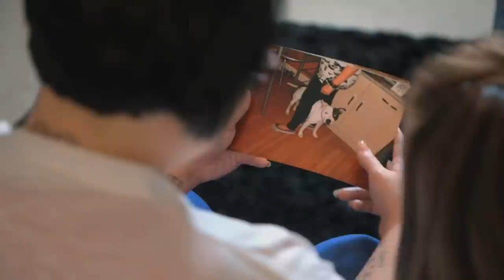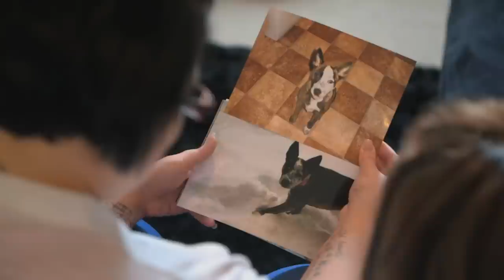Staffy: A Loving Dog With A Bad Image | It's Me or The Dog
Staffordshire Bull Terrier: Unfortunately, these dogs have such a bad reputation! Do you think they are really that aggressive and scary looking?

Dogs have been our best friends for thousands of years. Nine million people -- almost a quarter of all households in the UK -- share their homes with them. Based on a survey of 1,000 dog owners across the nation, this special reveals the most popular breeds, explores what makes Brits fall head over heels for a particular type of dog and explains how their favorites have changed over the years.